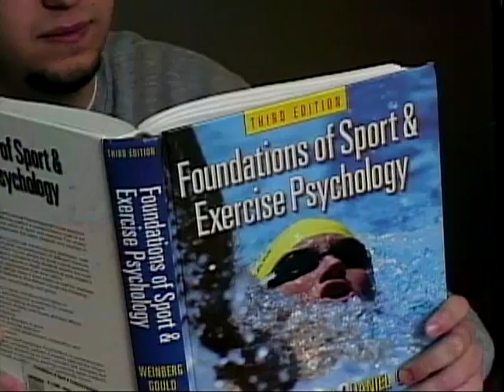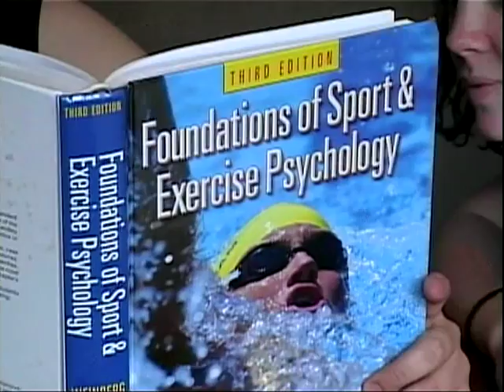An unethical use of operant conditioning. Poor guy!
Students in my learning class made this video about how one can use operant conditioning in real-life situations. "Meg" positively reinforces "Stan" to show off his awesome muscles.  After he's been shaped into an inappropriate lout, she brutally removes her reinforcement.  From his reaction at the end, it seems reasonable to assume that that his posturing behaviors have undergone rapid extinction.  Of course one would have to observe his next tutoring session with "Meg" to see if the assumption was correct.
Hopefully you find this as funny as everyone in the learning class did. "Stan" was a senior when this was filmed.  Now he's off at graduate school and possibly serving as a more ethical tutor.
This video might also be interesting from a perceptual standpoint.  Personally, I experienced change blindness over several cuts the first couple of times I watched it.